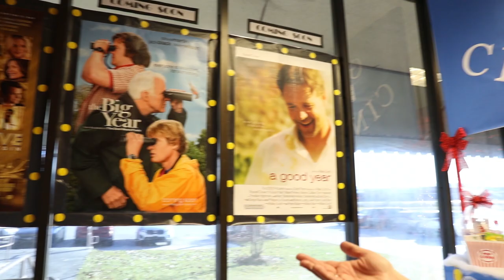Join us for a preview of GPA Cinemas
Several Georgia Ports team members are going all out for the holidays. Lead Billing Coordinator Erin Fowler recently gave us a preview of the holiday classics playing in their department. Thanks for the amazing tour, Erin!